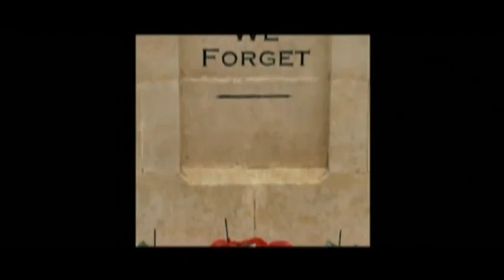HELP FOR HEROES - X Factor Finalists 2010 - The X Factor Charity Song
DOWNLOAD ANY YOUTUBE VIDEO FOR FREE

(Plus tons of other FREE TV shows!)